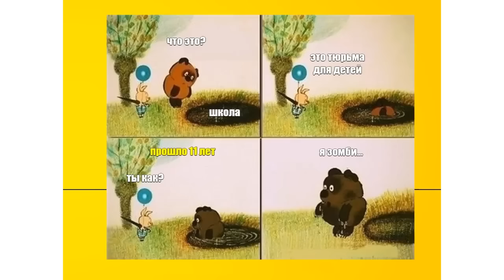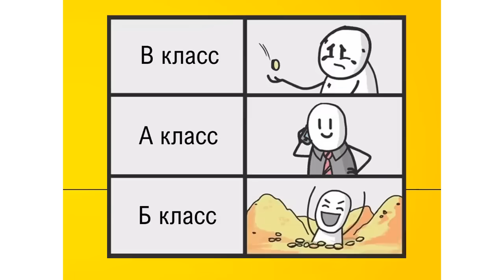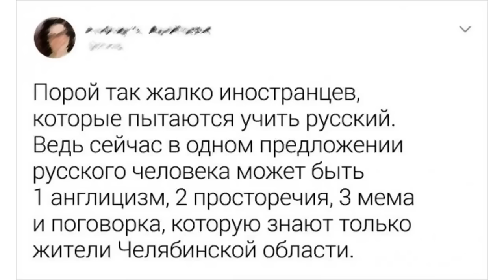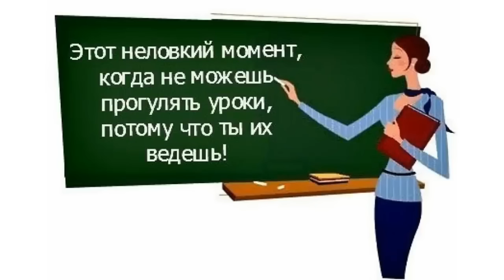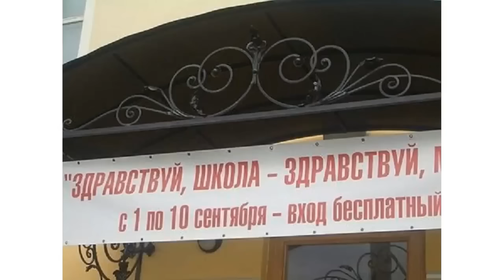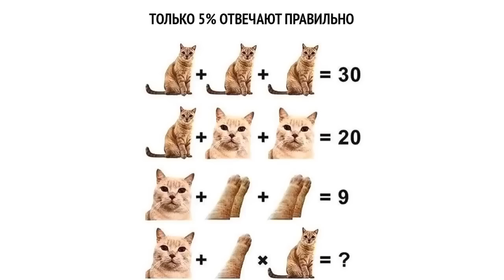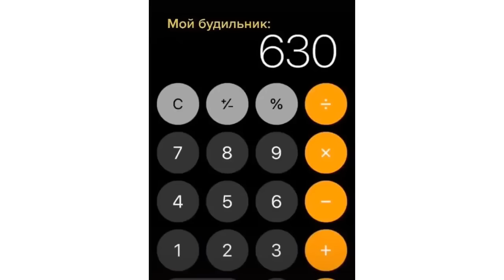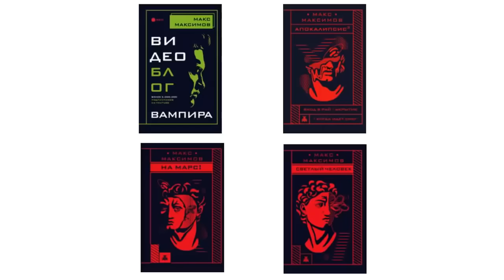100000000 школьных мемов. Все приколы про школу в одном видео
Там выходят видео с новыми мемами каждый день